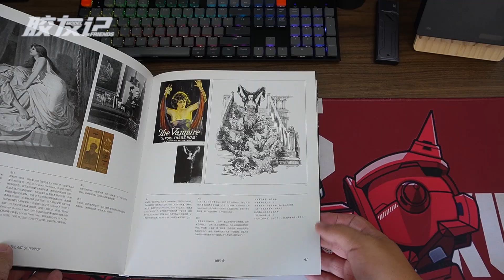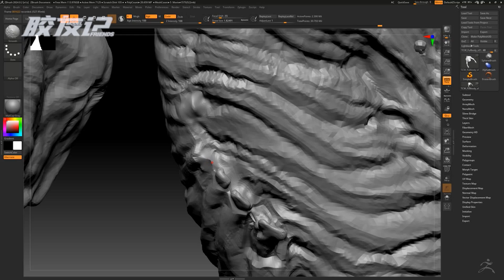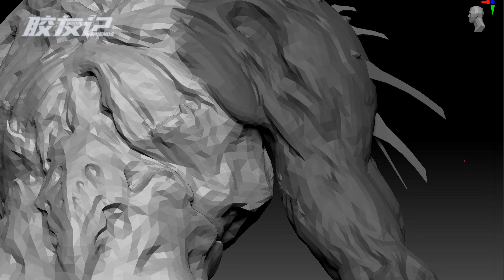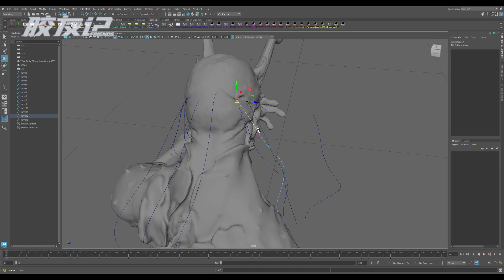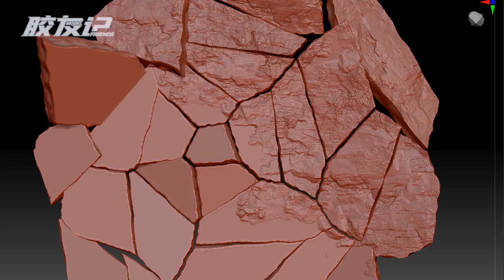黑神話·悟空——夜叉王（三維模型篇）制作分享。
由於太喜歡夜叉王的設計，我決定把他做出來然後列印噴塗。這是第一篇：三維篇。